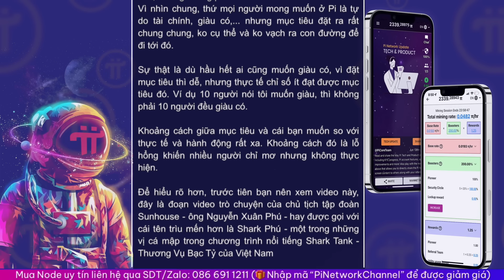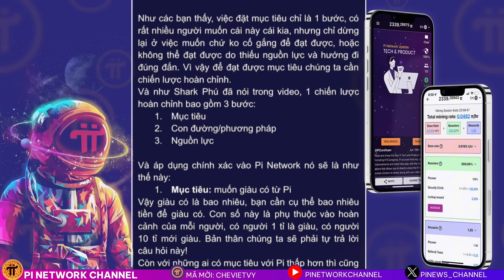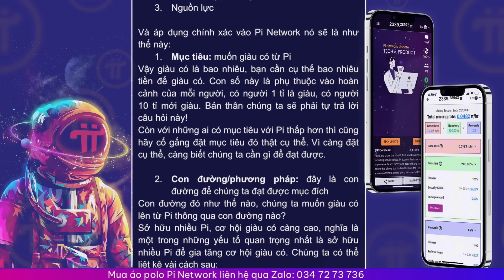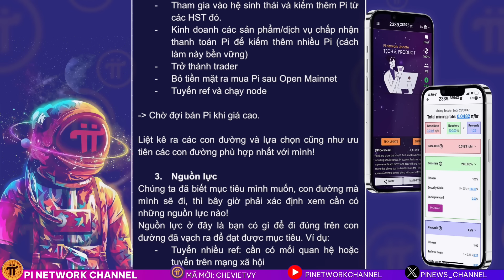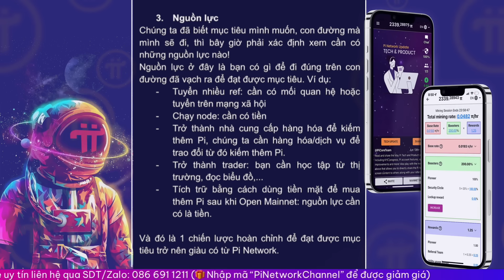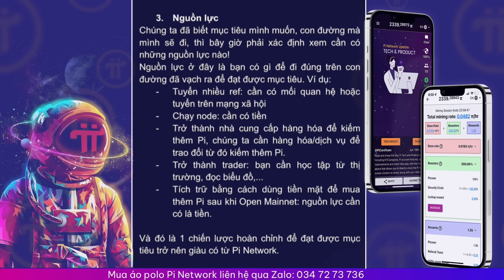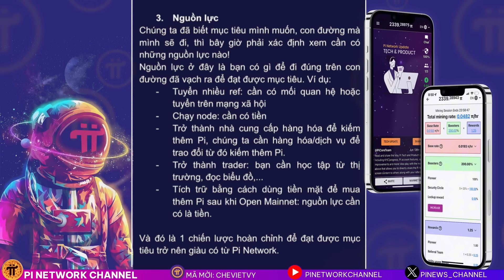Nếu Muốn GIÀU CÓ Từ Pi Network - Bạn Phải Xem Video Này!